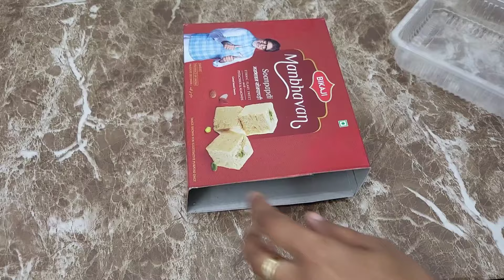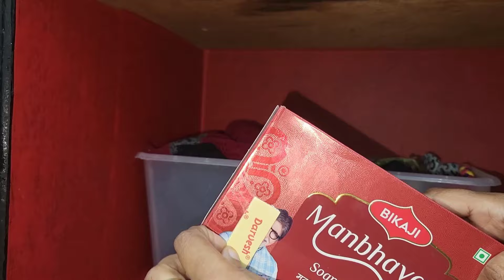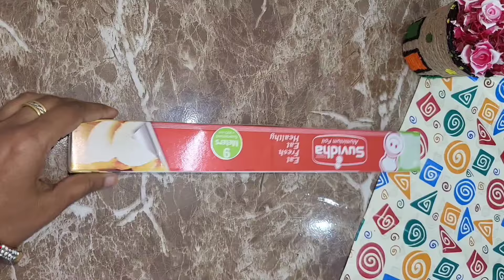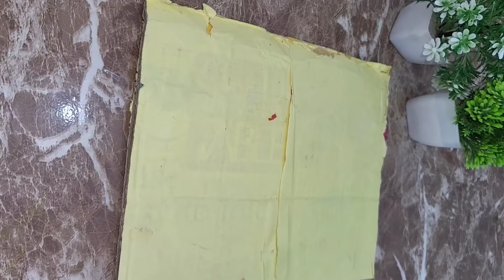10 DIY organizer cardboard reuse idea/wardrobe & kitchen organization ideas/zero cost organization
home cleaning tips & organization ideas/time space saving ideas/reuse waste material

ways to reuse waste material / कबाड़ से जुगाड़ कैसे करे/home &  kitchen organization ideas

practical home & kitchen maintainance hacks/zero cost organization ideas/reuse waste material

kitchen organization ideas/tips/hacks

room makeover idea/home decor/home organization /cleaning hacks

DIY organizer cardboard reuse idea/wardrobe & kitchen organization ideas

reuse idea of cardboard/home organization idea

घर मे पड़े फालतू समान को use करने का तरीका
zero cost organization ideas
brilliant hacks

fevicryl color 👇

my tripod

my camera